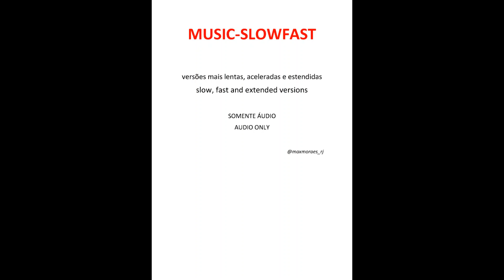AL STEWART - Year Of The Cat (fast version)